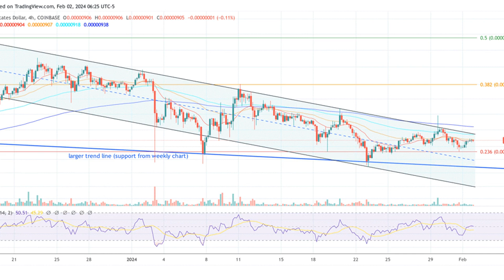Timeline For All Shiba Inu Projects Revealed As SHIB Price Readies To Soar